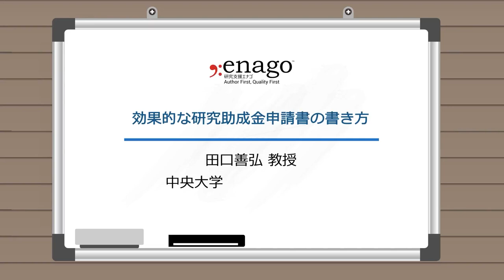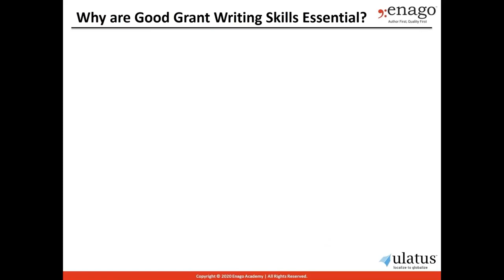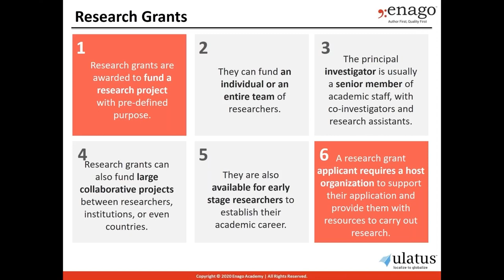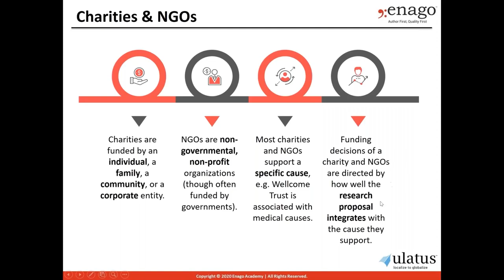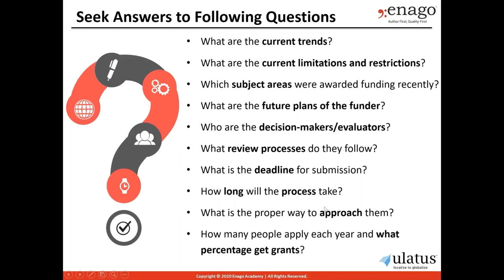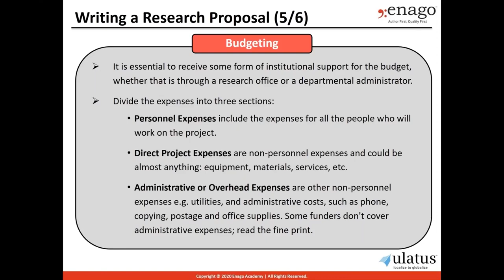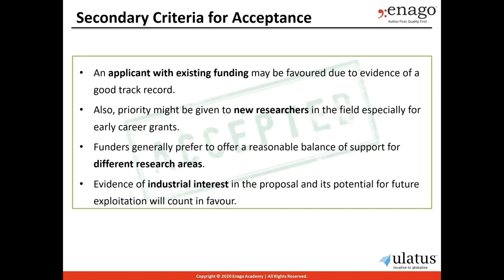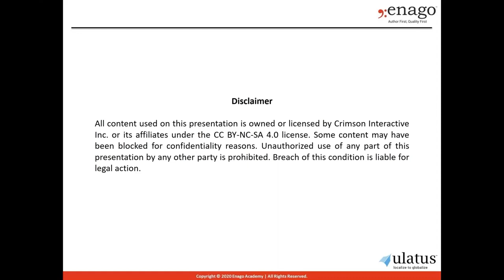効果的な研究助成金申請書の書き方【田口善弘 教授】|エナゴアカデミー無料ウェビナーアーカイブ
今回のオンラインセミナーでは、採択の可能性向上を図るため、説得力のある申請書の書き方を研究者の皆様にお伝えしていきます。

■今回のセミナーで解説するポイント:
・世界規模および、国や地域ごとでの研究開発資金の動向について
・人気の助成金と、その助成事業を行う団体が求めるもの
・研究費の種類について
・公募情報の読み方と選択の方法
・効果的な申請書の書き方
・応募前から応募書類提出後に至るプロセスについて
・現在公募中、および定期的に公募を行っている研究助成事業について

田口善弘 教授（中央大学理工学部物理学科）
1961年東京生まれ。1988年東京工業大学大学院理工学研究科修士課程修了。
理学博士。2006年より現職。専門はバイオインフォマティクスおよび非線形物理学。
30年以上の研究を通じて100を超える論文を発表。

▷オンライン学会での研究発表を成功に導く戦略【田口善弘 教授】|エナゴアカデミー
▷もう悩まない！英語論文アブストラクトの書き方【田口善弘 教授】|エナゴアカデミー無料ウェビナーアーカイブ

■研究者向け総合ポータルサイト(エナゴアカデミー)